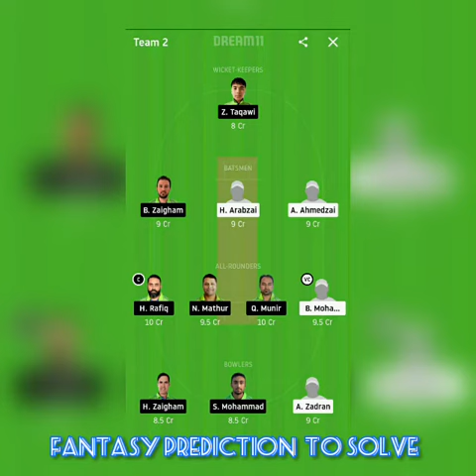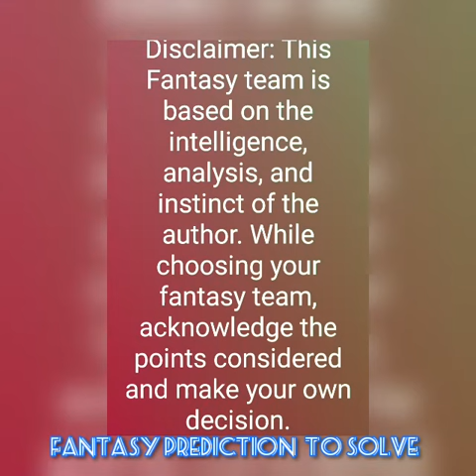ACC vs MAL Ariana Cricket Club vs Malmo Cricket Club ECS T10 Malmo Cricket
ACC vs MAL

Ariana Cricket Club vs Malmo Cricket Club

ECS T10 Malmo Cricket